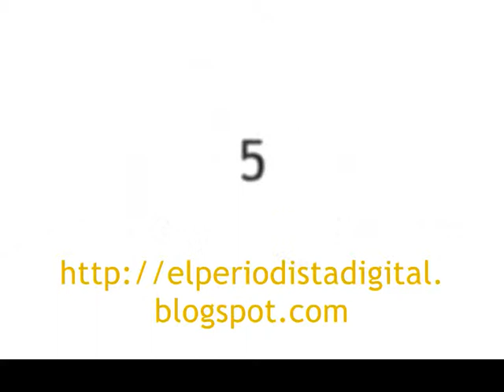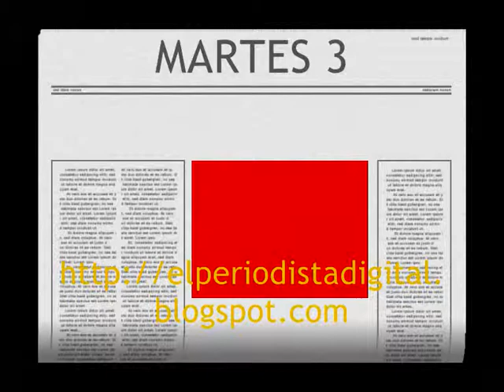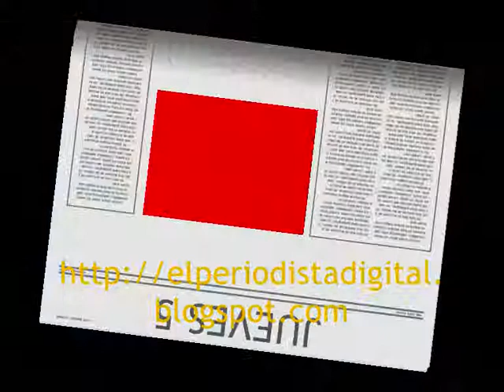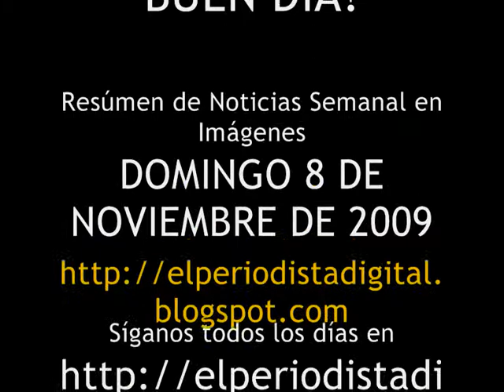EL PERIODISTA DIGITAL, Resumen 8deNoviembre de 2009 0002